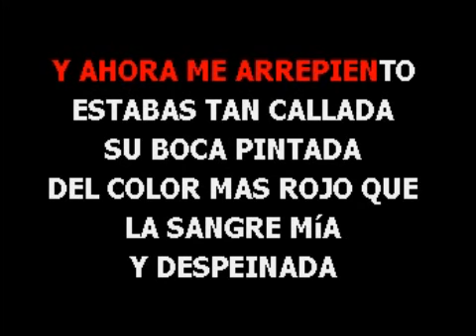Noches de fantasia Roberto Antonio Karaoke